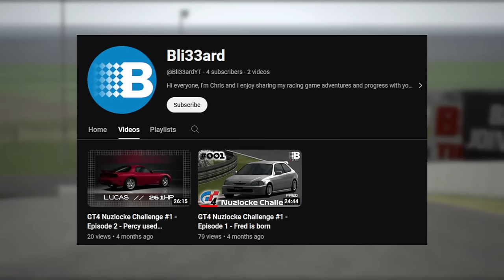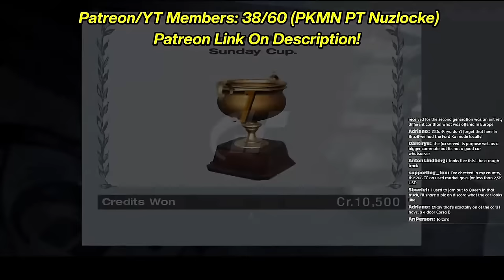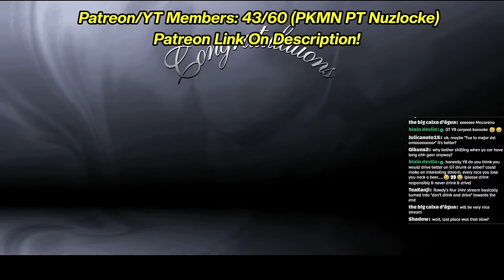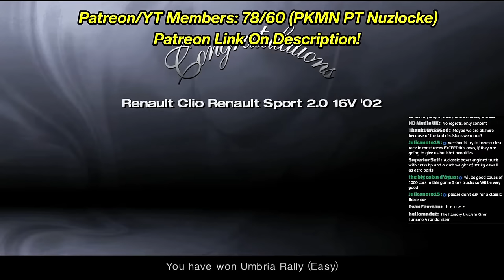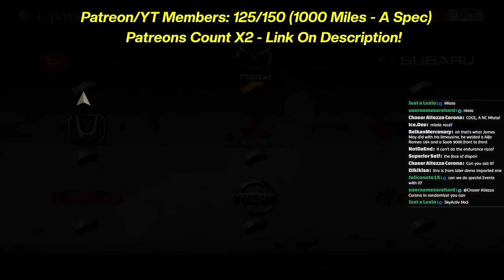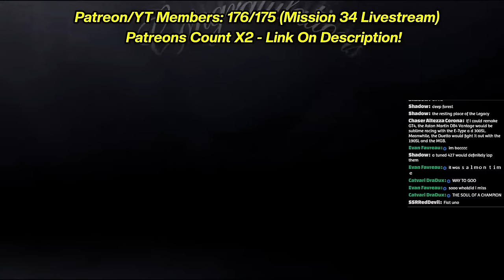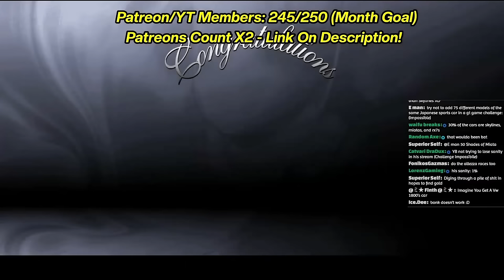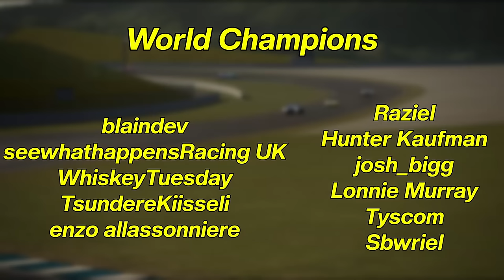A Nuzlocke In Gran Turismo 4? - The Gran Turismo 4 Randomizer Nuzlocke Challenge!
Nuzlocke challenges are a staple of the Pokemon franchise, however I decided to adapt this ruleset to Gran Turismo 4, the result is one of the most challenging and absurd playthroughs I ever experienced. ↓ MORE DETAILS BELOW ↓

Music Played In This Video (In Order Of Appearance)

Pokemon Heart Gold/Soul Silver - Game Corner
Pokemon Black/White -  Nimbasa City
Pokemon Diamond/Pearl/Platinum - Game Corner
Pokemon Black 2 - Black Tower
Ace Combat 04 - Comona
Ace Combat 7 - Hangar (Mage Squadron)
Ace Combat Zero - The Final Overture
Tokyo Xtreme Racer Zero - Night Fly
Pokemon Black/White 2 - Colress Encounter
Tokyo Xtreme Racer Zero - Keep Times Rollin'
Pokemon Black/White - Mistralton City
Pokemon Heart Gold/Soul Silver - S.S Anne
Tokyo Xtreme Racer 3 - Glory
Ace Combat 7 - Magic Spear I
Ace Combat 7 - Battle For Farbanti
Pokemon Black/White 2 - Virbank City